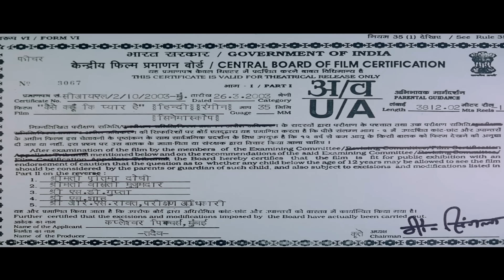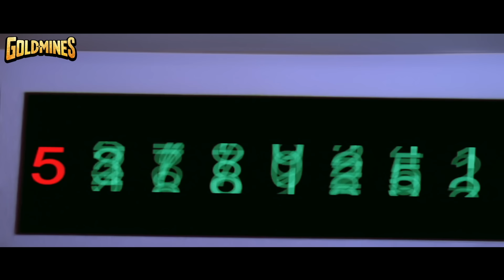Kaise Kahoon Ke Pyaar Hai (HD) - Bollywood Superhit Movie | Dharmendra, Amit, Sharbani Mukherjee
Karan, a burglar, wishes to permanently leave his profession when he falls in love with Priya. They decide to get married, but Karan finds out that he has cancer.

Movie - Kaise Kahoon Ke Pyaar Hai (2003)
Starcast:- Amit Hingorani, Sharbani Mukherjee, Dharmendra, Farida Jalal, Johnny Lever, Shakti Kapoor
Directed by:- Anil Kumaar Sharma
Produced by:- Arjun Hingorani